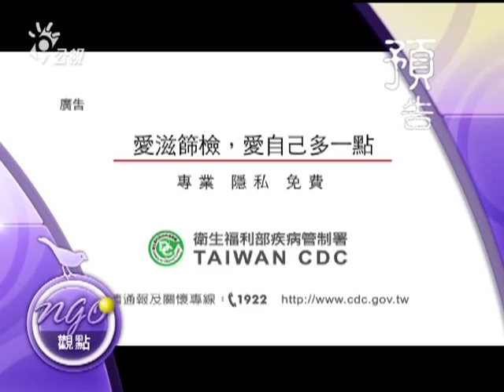勇報愛滋‧擁抱愛之 幸福無懼！-3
台灣在1984年出現首位感染愛滋病毒的外籍患者；1986年出現第一位台灣本土病例。這29年來，台灣在公衛宣導、疾病防治、大眾教育等各方面做了很大努力，但大多數的人為何對愛滋病還是有莫名恐懼？
根據統計，國內感染愛滋的人數累計有2萬4千多人，其中發病的有9千多人，最後死亡的有3700人。在新增感染者中，以20到29歲年齡層最多，佔了四成。愛滋病友為何會朝年輕化趨勢發展？政府和民間該怎樣來因應？防治工作又該如何加把勁？

與談人
愛慈基金會董事長 張麗淑
愛滋感染者權益促進會秘書長 林宜慧
陽明大學愛滋病防治及研究中心主任 陳宜民
聯合醫院昆明院區行政中心主任 莊苹
愛之希望協會秘書長 柯乃熒